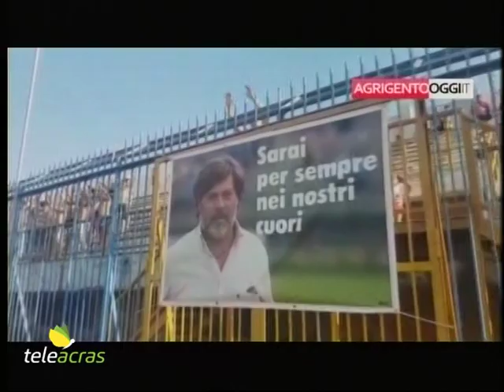Teleacras - Ecco l'Akragas calcio 2019-2020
Ad Agrigento allo stadio Esseneto, in occasione del triangolare di calcio “Memorial Giovanni Alessi”, il neo presidente dell’Akragas calcio, l’avvocato Giovanni Castronovo, ha presentato la squadra pronta a partecipare al campionato d’Eccellenza. Nella formazione biancazzurra spicca l’attaccante Giuseppe Gambino, che, dopo un trascorso tra Lega Pro e Serie D, ha deciso di sposare il nuovo progetto dell’Akragas. Le interviste di Domenico Vecchio.